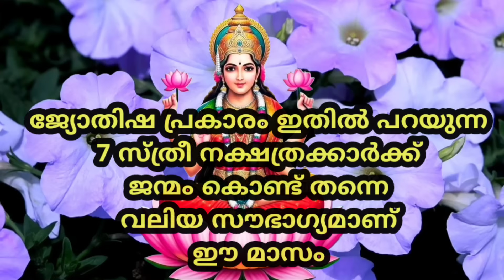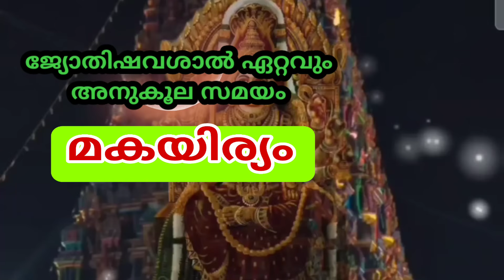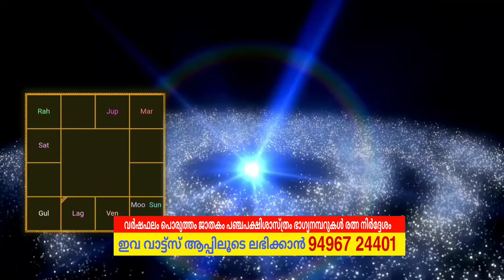ജ്യോതിഷപ്രകാരം ഈ നക്ഷത്രക്കാർ വീട്ടിലുണ്ടെങ്കിൽ ജീവിതം സ്വർഗ്ഗതുല്യം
Jyothisham malayalam